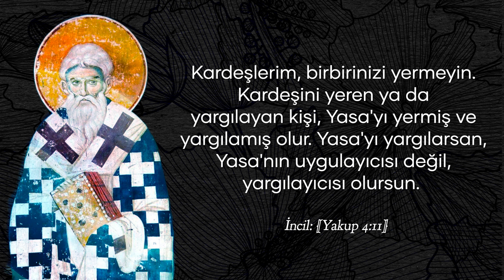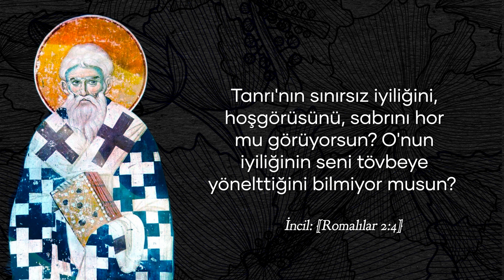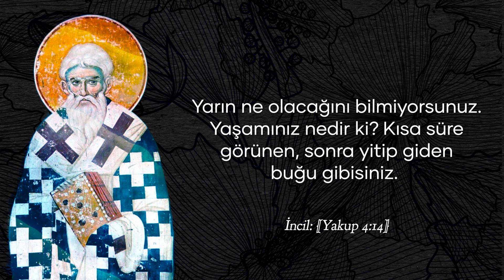İsteğimiz Neden Olmuyor? - İncil'in Yakup Mektubu Üzerine Sohbetler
Serinin Diğer Programları ;